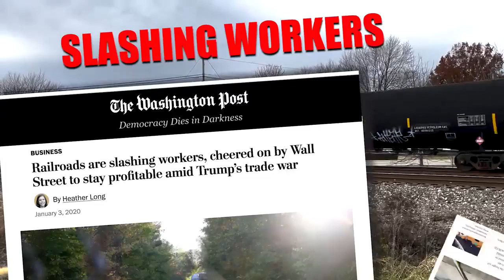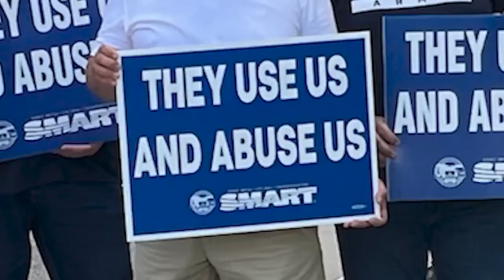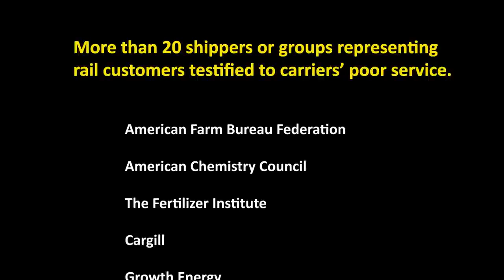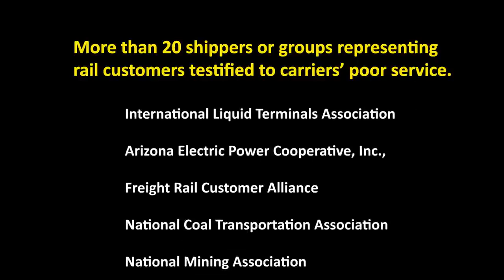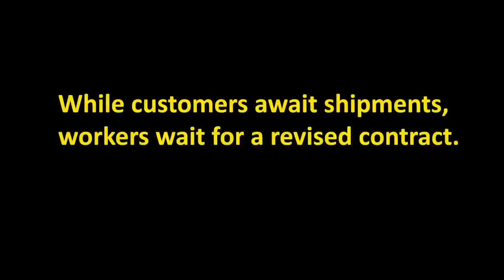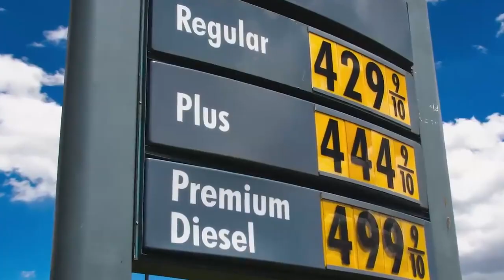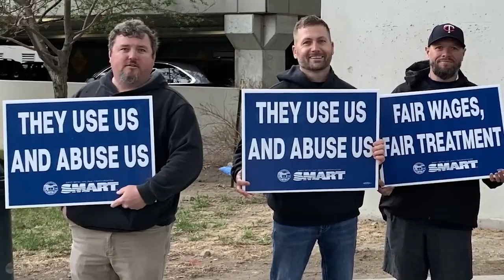Damning Testimony on Rail Carrier Policies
Both Directions. Day And Night. Regardless of Family.